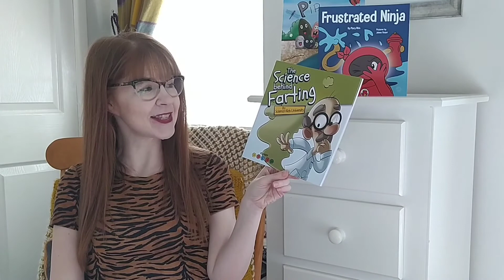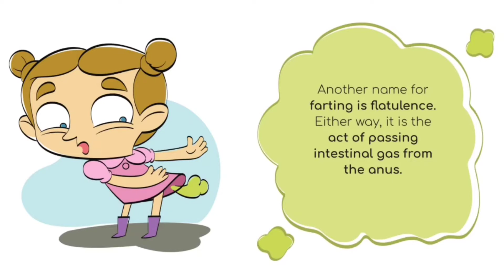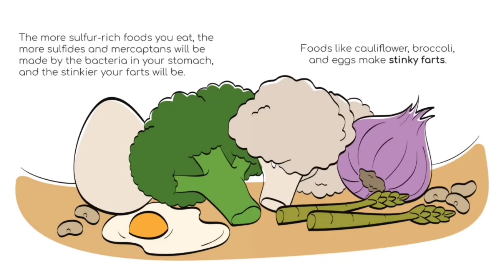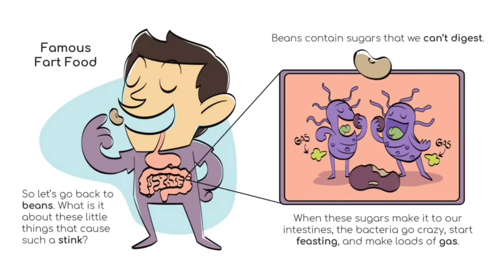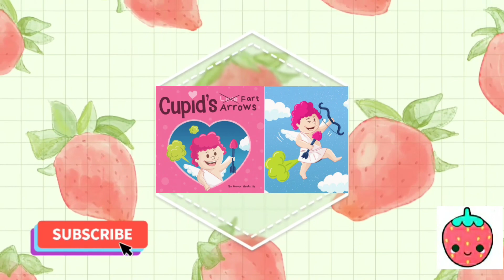The Science behind Farting by Science Kids University | Facts of farts | Funny kids book read aloud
Hi Everyone,

You are going to love this book. You are going to learn all about farts. come on let's go and meet, Mr Poor the professor.

The Science Behind Farting: A Funny Book About Farts, Science, Nature & How Things Work (Funny STEAM)